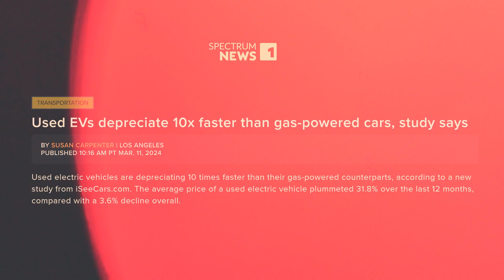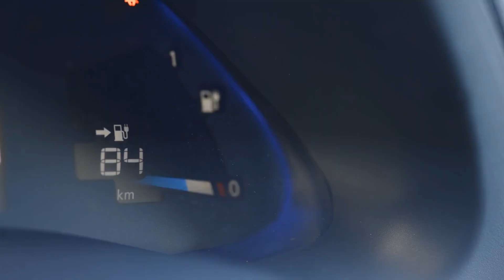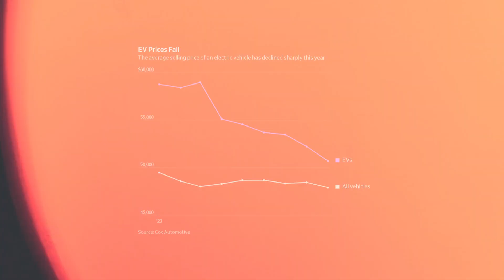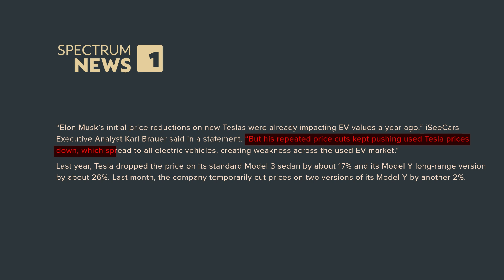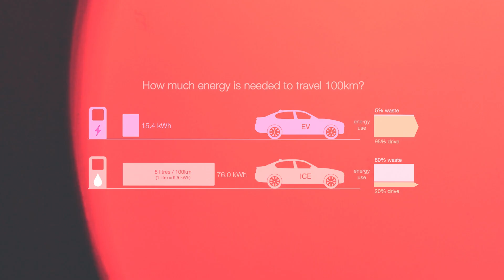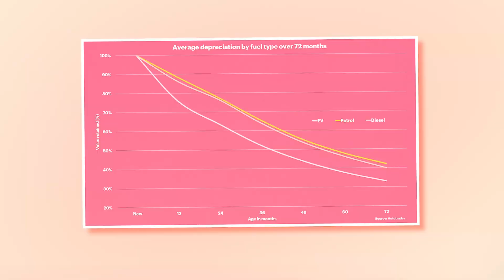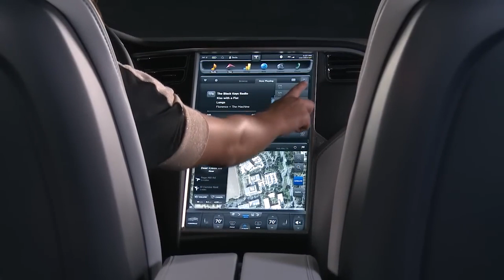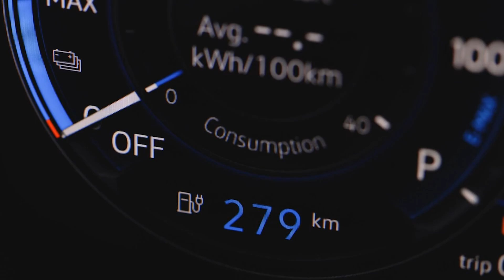Here's Why EVs Depreciate Faster Than Gasoline Powered Cars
EVs are very fuel-efficient, but are they worth the money?